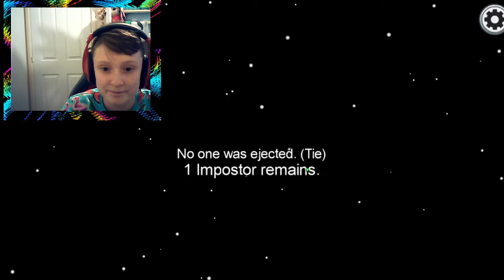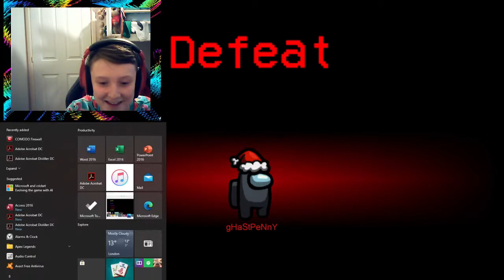THE BEST BETRAYAL IN AMONG US! [ BIG BRAIN!]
well i didnt expect that! THIS WAS TOO FUNNY THE ENDING! 😂  make sure to smash like  if  at 11 likes i will play some more among us! also dont forget to  smash sub so u never miss out when i upload any videos to the channel! and u will really help me to 1200  subs!

MY RELATIVES DANCE STUDIO AND MY OFFICE AREA LINK TO DONATE ANYTHING HELPS!

sceptic eddie!